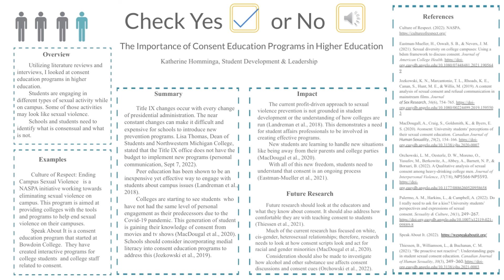Check Yes or No: The Importance of Consent Education in Higher Education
Katherine Homminga, a graduate student in ASU's Student Development & Leadership Program, discusses need for consent education programs in higher education.